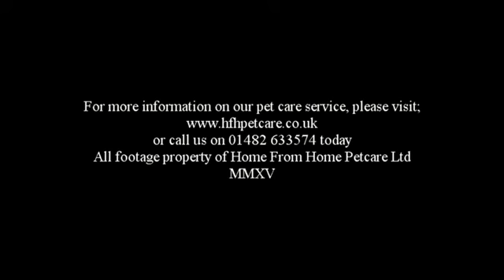Dogs Playing April Week 4 2016